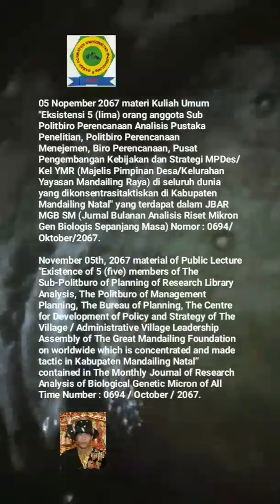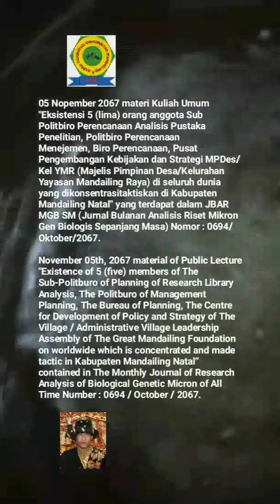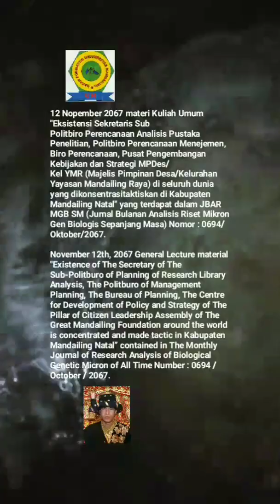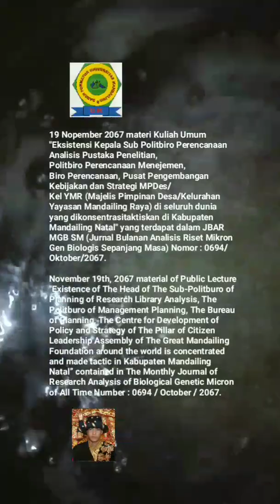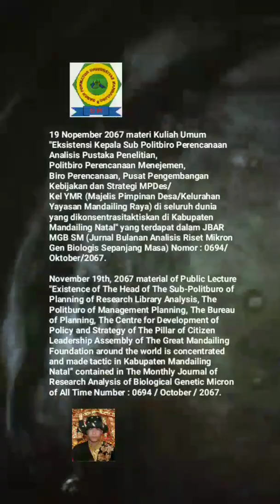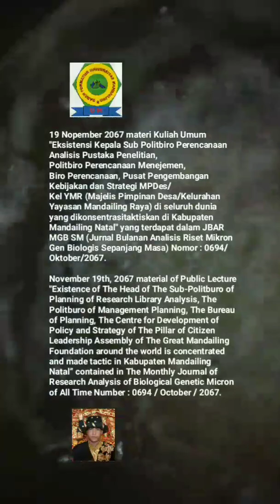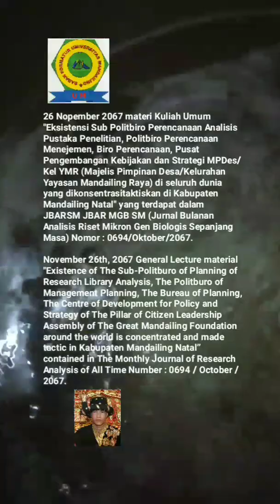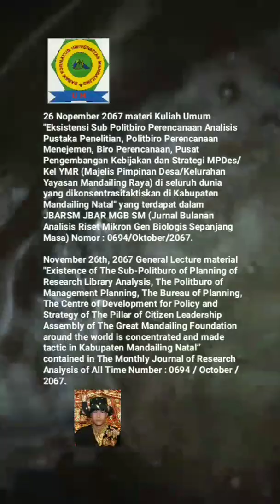🎓UM (Universitas Mandailing) Menuju Berdiri, 🎓Materi Kuliah Umum Sabtu (KUM S3 MET) NOPEMBER 2067🎓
KISI – KISI MATERI KUM S3 MET (KULIAH UMUM SABTU SORE SEPANJANG MASA ELECTRONIC TELECONFERENCE) NOPEMBER TAHUN 2067 MASEHI
MISSION OF MATERIALS OF THE PUBLIC LECTURE OF AFTERNOON SATURDAY OF ALL TIME WITH ELECTRONIC TELECONFERENCE OF MONTH NOVEMBER OF YEAR 2067 AD (ANNO DOMINI)

05 Nopember 2067 materi Kuliah Umum "Eksistensi 5 (lima) orang anggota Sub Politbiro Perencanaan Analisis Pustaka Penelitian, Politbiro Perencanaan Menejemen, Biro Perencanaan, Pusat Pengembangan Kebijakan dan Strategi MPDes/Kel YMR (Majelis Pimpinan Desa/Kelurahan Yayasan Mandailing Raya) di seluruh dunia yang dikonsentrasitaktiskan di Kabupaten Mandailing Natal" yang terdapat dalam JBAR MGB SM (Jurnal Bulanan Analisis Riset Mikron Gen Biologis Sepanjang Masa) Nomor : 0694/Oktober/2067.
November 05th, 2067 material of Public Lecture "Existence of 5 (five) members of The Sub-Politburo of Planning of Research Library Analysis, The Politburo of Management Planning, The Bureau of Planning, The Centre for Development of Policy and Strategy of The Village / Administrative Village Leadership Assembly of The Great Mandailing Foundation on worldwide which is concentrated and made tactic in Kabupaten Mandailing Natal” contained in ​​The Monthly Journal of Research Analysis of Biological Genetic Micron of All Time Number : 0694 / October / 2067.

12 Nopember 2067 materi Kuliah Umum "Eksistensi Sekretaris Sub Politbiro Perencanaan Analisis Pustaka Penelitian, Politbiro Perencanaan Menejemen, Biro Perencanaan, Pusat Pengembangan Kebijakan dan Strategi MPDes/Kel YMR (Majelis Pimpinan Desa/Kelurahan Yayasan Mandailing Raya) di seluruh dunia yang dikonsentrasitaktiskan di Kabupaten Mandailing Natal" yang terdapat dalam JBAR MGB SM (Jurnal Bulanan Analisis Riset Mikron Gen Biologis Sepanjang Masa) Nomor : 0694/Oktober/2067.
November 12th, 2067 General Lecture material "Existence of The Secretary of The Sub-Politburo of Planning of Research Library Analysis, The Politburo of Management Planning, The Bureau of Planning, The Centre for Development of Policy and Strategy of The Pillar of Citizen Leadership Assembly of The Great Mandailing Foundation around the world is concentrated and made tactic in Kabupaten Mandailing Natal” contained in ​​The Monthly Journal of Research Analysis of Biological Genetic Micron of All Time Number : 0694 / October / 2067.

19 Nopember 2067 materi Kuliah Umum "Eksistensi Kepala Sub Politbiro Perencanaan Analisis Pustaka Penelitian, Politbiro Perencanaan Menejemen, Biro Perencanaan, Pusat Pengembangan Kebijakan dan Strategi MPDes/Kel YMR (Majelis Pimpinan Desa/Kelurahan Yayasan Mandailing Raya) di seluruh dunia yang dikonsentrasitaktiskan di Kabupaten Mandailing Natal" yang terdapat dalam JBAR MGB SM (Jurnal Bulanan Analisis Riset Mikron Gen Biologis Sepanjang Masa) Nomor : 0694/Oktober/2067.
November 19th, 2067 material of Public Lecture "Existence of The Head of The Sub-Politburo of Planning of Research Library Analysis, The Politburo of Management Planning, The Bureau of Planning, The Centre for Development of Policy and Strategy of The Pillar of Citizen Leadership Assembly of The Great Mandailing Foundation around the world is concentrated and made tactic in Kabupaten Mandailing Natal” contained in ​​The Monthly Journal of Research Analysis of Biological Genetic Micron of All Time Number : 0694 / October / 2067.

26 Nopember 2067 materi Kuliah Umum "Eksistensi Sub Politbiro Perencanaan Analisis Pustaka Penelitian, Politbiro Perencanaan Menejemen, Biro Perencanaan, Pusat Pengembangan Kebijakan dan Strategi MPDes/Kel YMR (Majelis Pimpinan Desa/Kelurahan Yayasan Mandailing Raya) di seluruh dunia yang dikonsentrasitaktiskan di Kabupaten Mandailing Natal" yang terdapat dalam JBARSM JBAR MGB SM (Jurnal Bulanan Analisis Riset Mikron Gen Biologis Sepanjang Masa) Nomor : 0694/Oktober/2067.
November 26th, 2067 General Lecture material "Existence of The Sub-Politburo of Planning of Research Library Analysis, The Politburo of Management Planning, The Bureau of Planning, The Centre of Development for Policy and Strategy of The Pillar of Citizen Leadership Assembly of The Great Mandailing Foundation around the world is concentrated and made tactic in Kabupaten Mandailing Natal” contained in ​​The Monthly Journal of Research Analysis of All Time Number : 0694 / October / 2067.